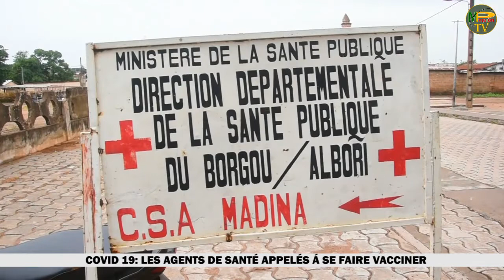COVID-19: LES AGENTS DE SANTÉ APPELÉS A SE FAIRE VACCINER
Les acteurs de la santé apprécient la décision gouvernementale intiment l'ordre aux personnels de la santé de se faire vacciner contre la COVID-19. Cette décision fait suite au dernier conseil des ministres en date du 1er septembre 2021.  Au centre de santé Communal de Parakou où l'opération de vaccination se déroule, la rédaction de Mpvision est allée recueillir les impressions de la responsable  chargée de cette opération.
Elle est au micro de Glwadys HOUNKPE (Stg) et Salmata BABONI (Stg)

C'est sur votre chaîne partenaire, la chaîne de référence.
        *🎥MPvision TV📹*
               Nos contacts: